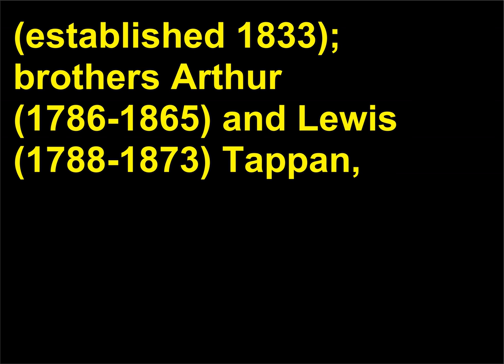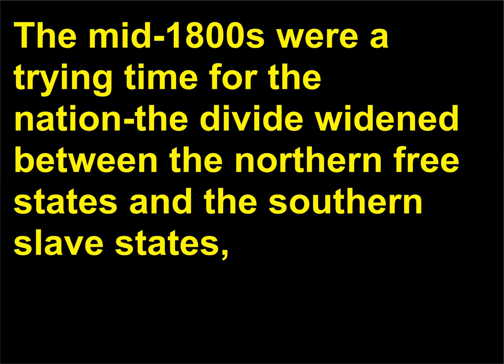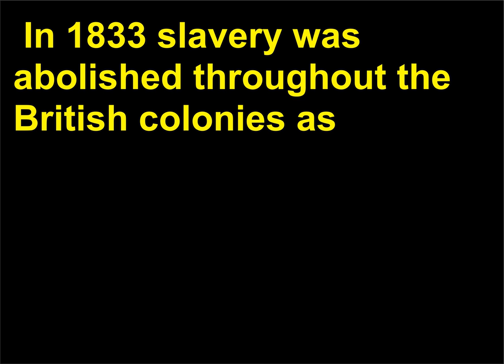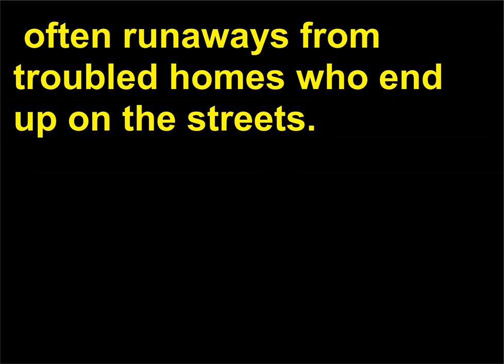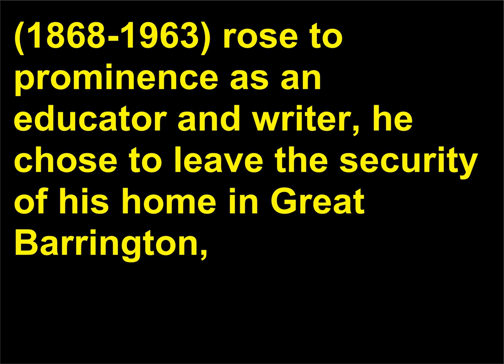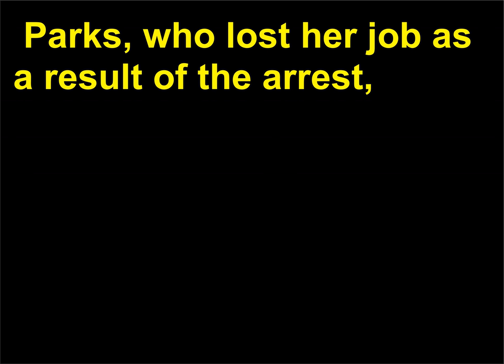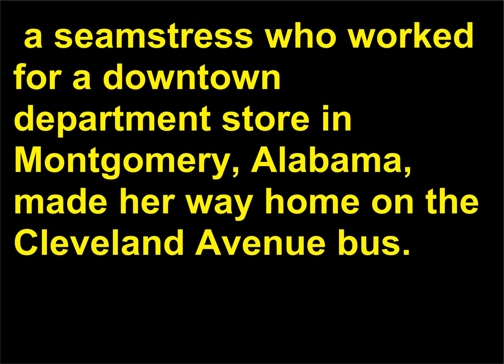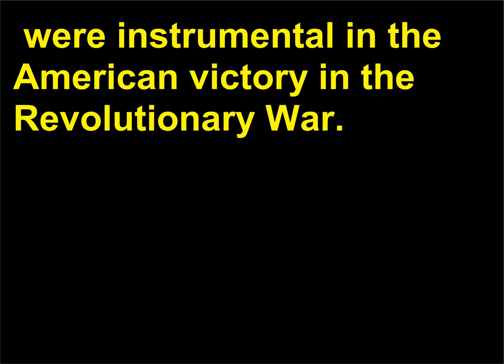Intrebari Istorie 81